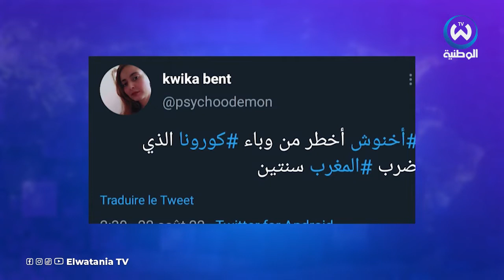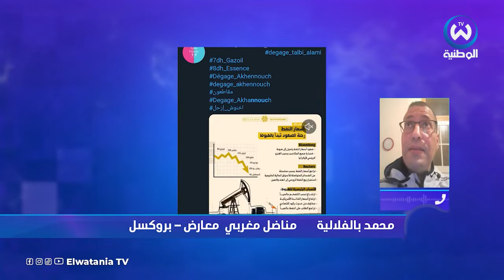المغرب..الشارع يطالب برحيل "أخنوش" وتعديل حكومي وشيك